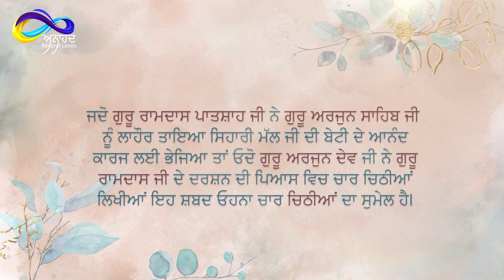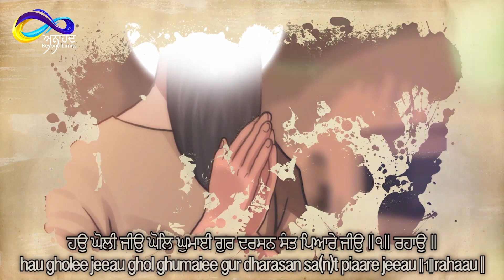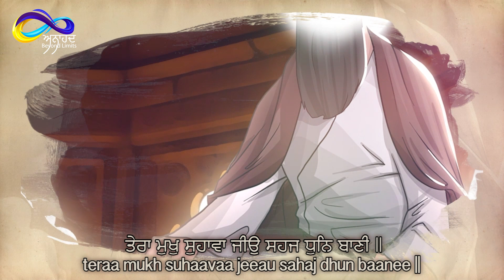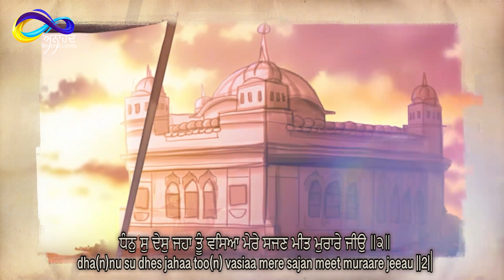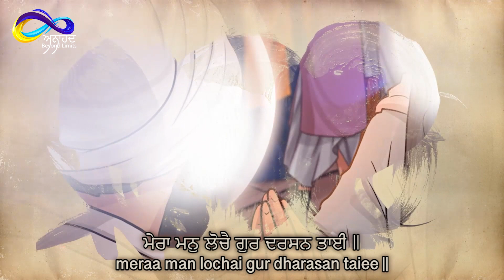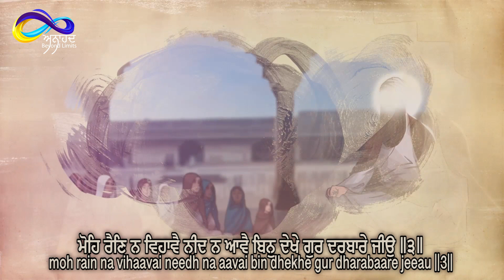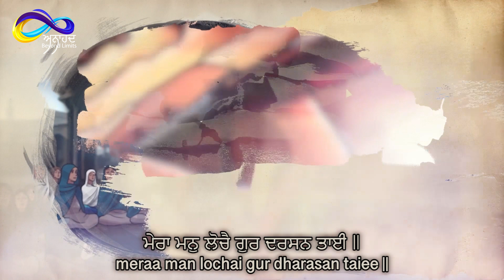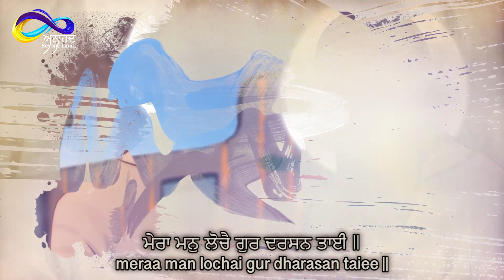Info Shabad Series Record-1 "Letters By Guru Arjan Dev Ji" || Mera Man Lochai || New Shabad Gurbani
Info Shabad Series Record-1 "Letters By Guru Arjan Dev Ji" are the letters written by Guru Arjan Dev Ji to Guru Ramdas ji to express his love and his will to meet the true Guru when he was away from him.
To know about the story behind the letters watch our Info Saakhi Series Episode-7 "Guru Arjan Dev Ji"

Shabad- "Mera Man Lochai Gur Dharsan thaee"

More Videos and Saakhis COMING SOON!!